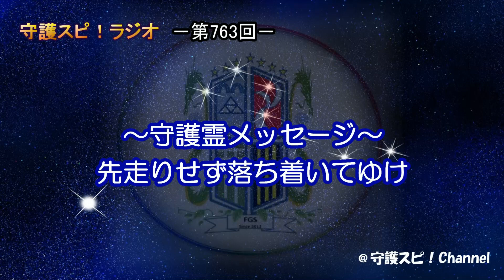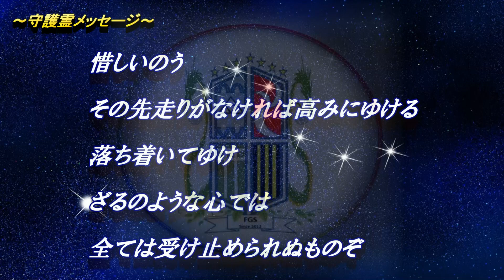【守護スピ！ラジオ】～守護霊メッセージ～ 先走りせず落ち着いてゆけ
◎素材提供